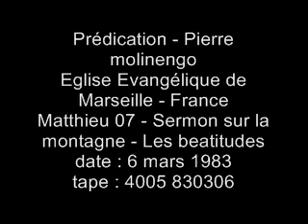Pierre Molinengo - Matthieu 07 - Sermon sur la montagne - Les beatitudes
Prédication Pierre Molinengo
Eglise évangélique de Marseille
Matthieu 07 - Sermon sur la montagne - Les beatitudes